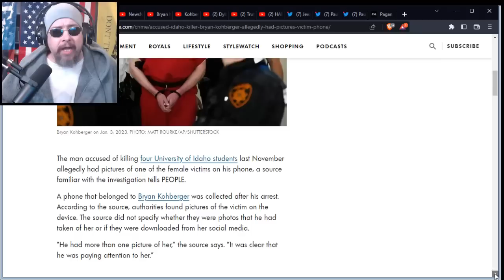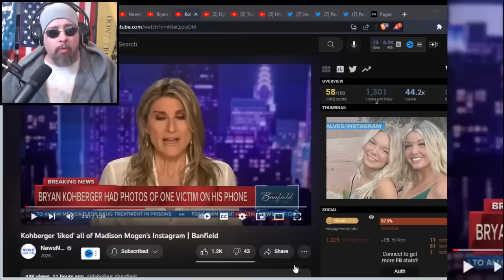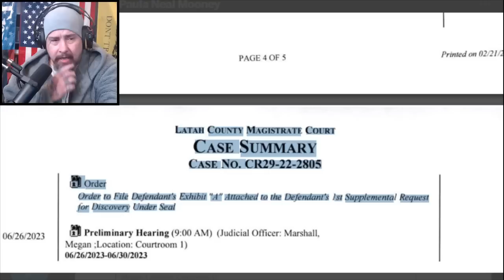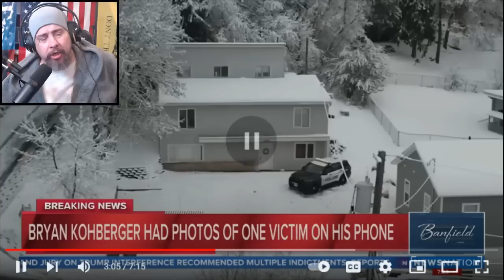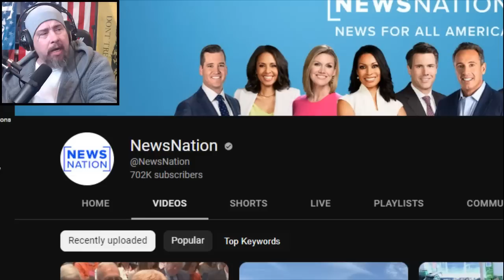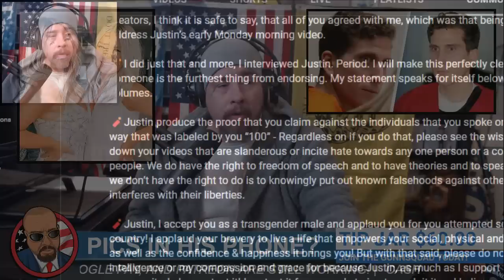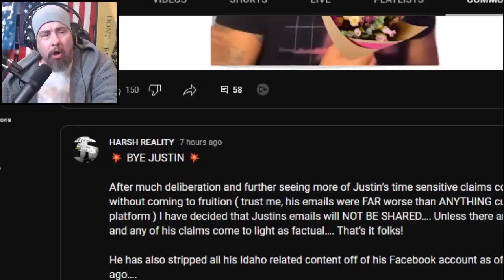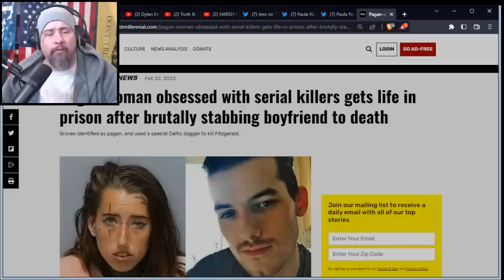IDAHO 4 MURDERS: The MSM Reports that Bryan Kohberger Had Victim's Pics in His Phone! Is it True?